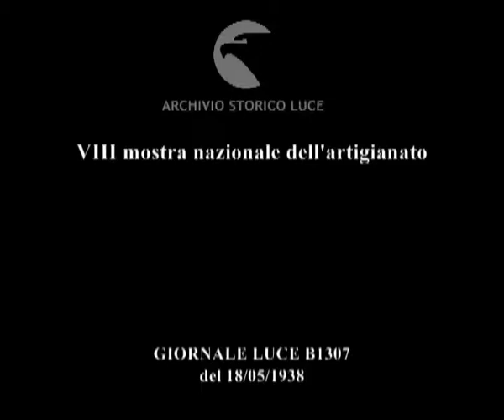VIII mostra nazionale dell'artigianato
Descrizione sequenze:la mostra dell'artigianato ; inaugurazione del sottosegretario alle corporazioni Renato Ricci ; una serie di bambole che indossano abiti tradizionali regionali ; oggetti di ceramica e bronzo ; Renato Ricci cammina tra i banchi allestiti con i prodotti ; oggetti in rame che abbelliscono la casa ; mobili e suppellettili ;